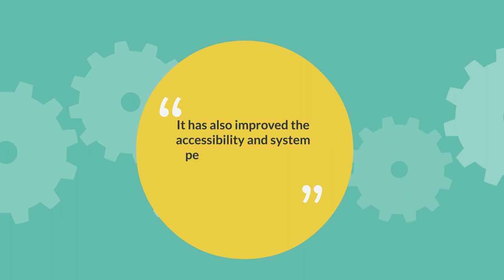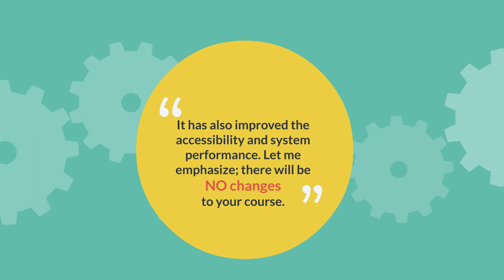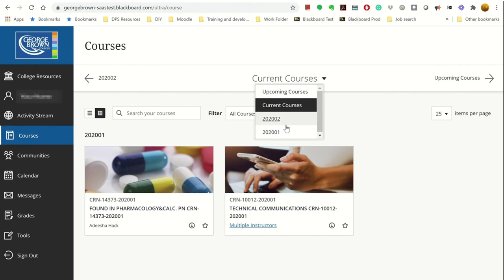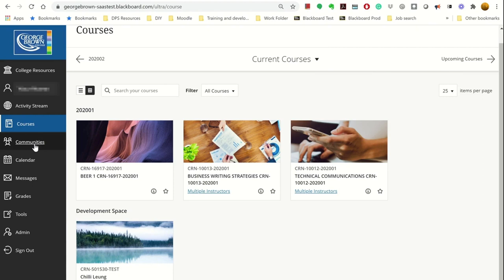JIT - New Blackboard Interface: Ultra Base Navigation (UBN)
Chilli Leung from eLTI gives an overview of some important changes to the Universal Base Design for Blackboard.